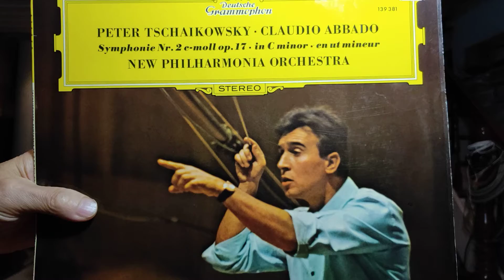Tschaikowsky Symphonie No. 2(1.2)ABBADO.NewPhilharmonia Orchestra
黑膠-直熱6A3前級-3W/6A3(446-SLT) 推山水SP-100.oppoR17